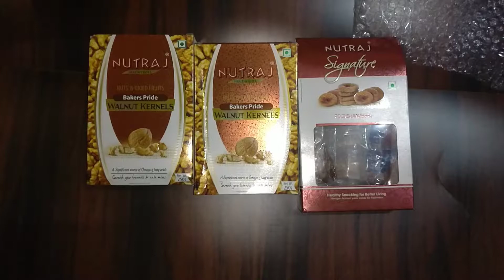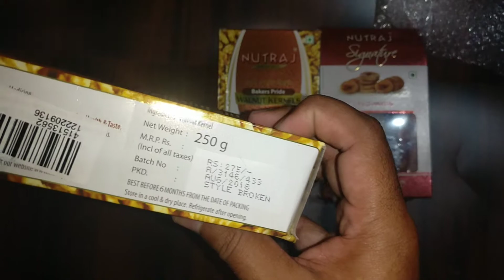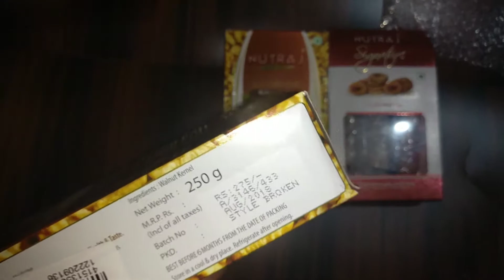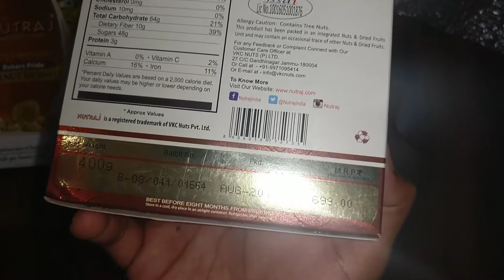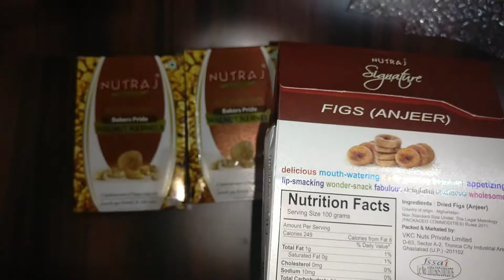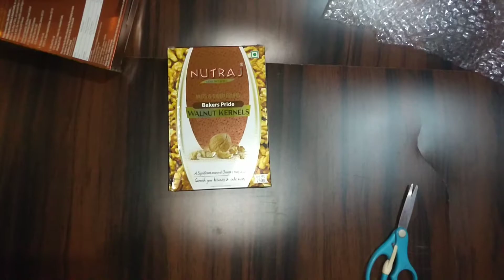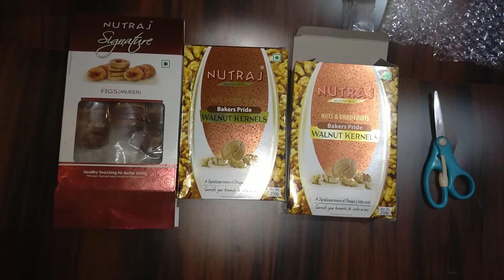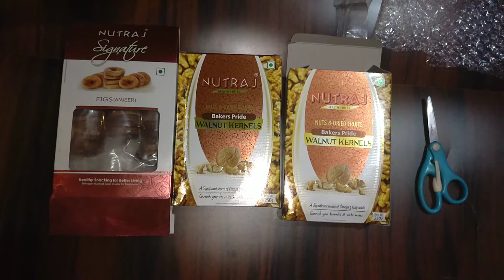Walnut | Figs | Nutraj Bakers | Paytmmall | Unboxing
Walnut

Walnuts are filled with potassium, omega-3, omega-6, and omega-9 fatty acids, which strengthen hair follicles. Walnuts are also good for your skin

Figs
They are rich in fiber: Figs are a good source of soluble fiber which helps in keeping you full for longer periods of time and relieves constipation.

They are rich in vital vitamins and minerals: Figs are rich in Vitamins A, B1 and B2, manganese and potassium, magnesium, copper, iron, and phosphorus.